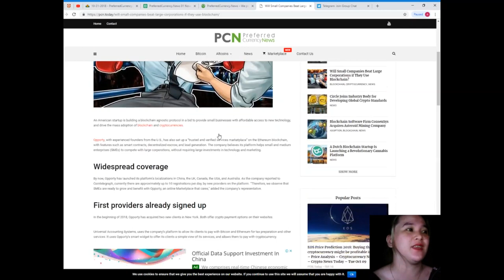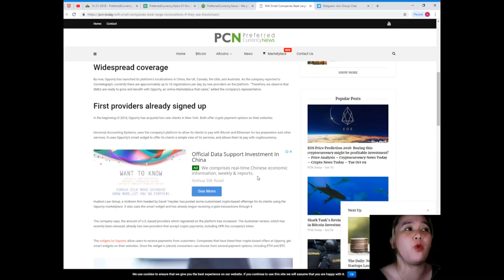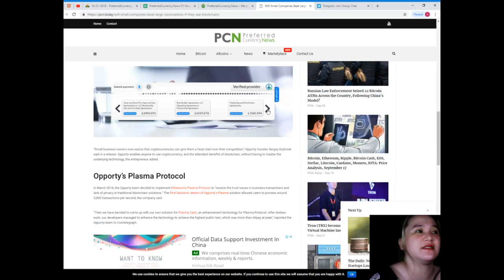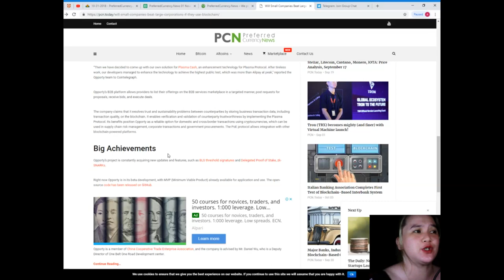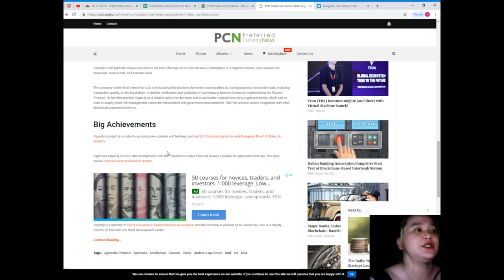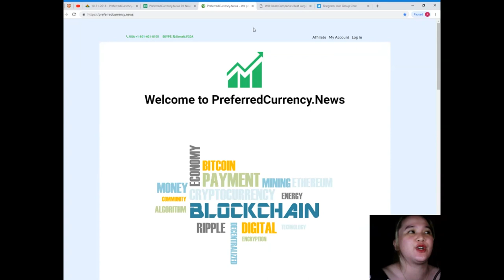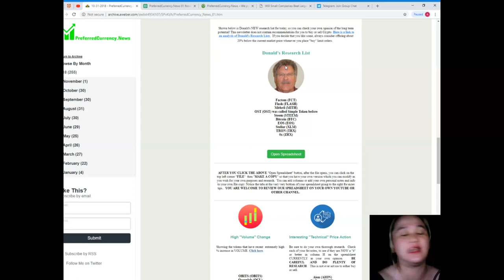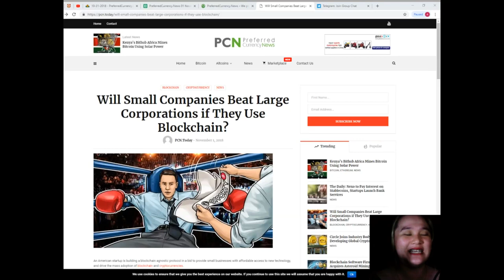Will Small Companies Beat Large Corporations if They Use Blockchain